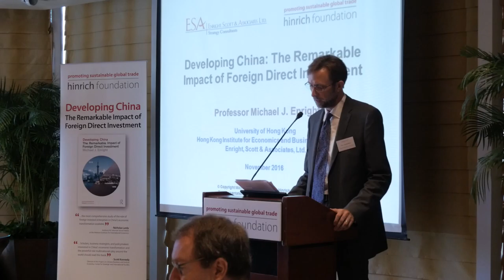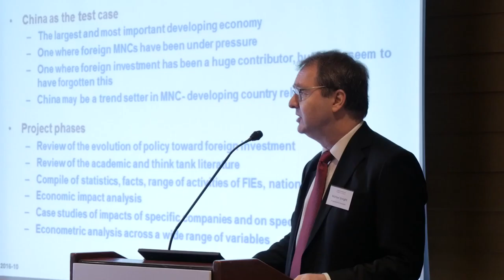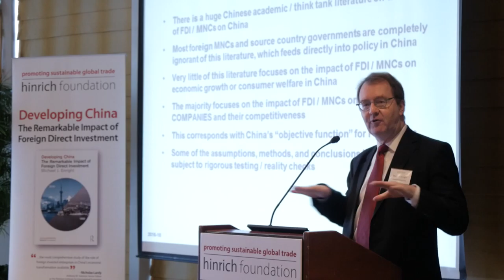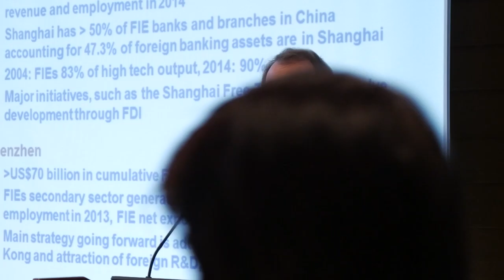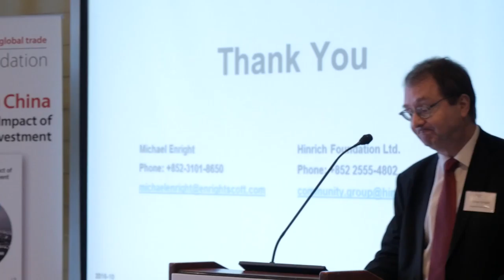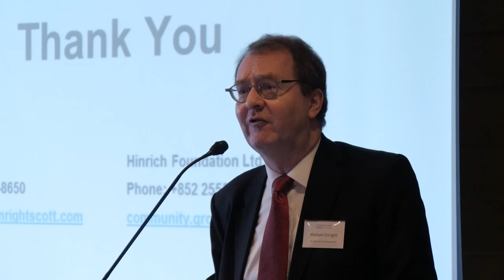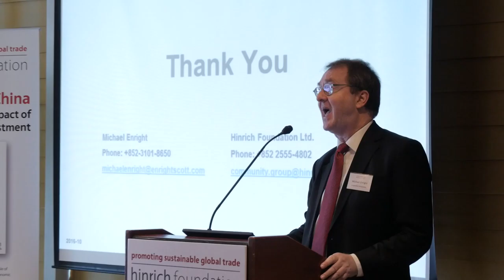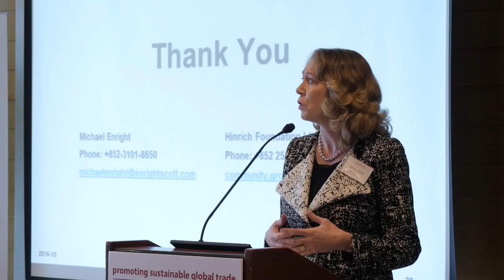Book launch event in Hong Kong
The Hinrich Foundation presented its new book “Developing China: The Remarkable Impact of Foreign Direct Investment” by Michael J. Enright on Tuesday, November 15th at a luncheon event in Hong Kong.